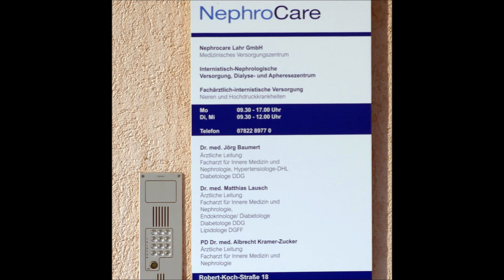Brand im Ettenheimer Pflegeheim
Heute gegen 7.30 Uhr kam es am Pflegeheim neben dem ehemaligen Krankenhaus zu einem Großeinsatz der Rettungskräfte. Grund war ein Schmorbrand auf dem Flachdach zwischen dem Dialysezentrum und dem Pflegeheim Ettenheimer Höh in der Robert-Koch-Straße. Beide Einrichtungen befinden sich im selben Gebäude. Der Rauch zog in die Räume und ein unangenehmer Geruch war zu vernehmen, das Gebäude wurde evakuiert, alle 32 Bewohner in Sicherheit gebracht. Mehr als 100 Einsatzkräfte waren vor Ort. Niemand wurde verletzt.